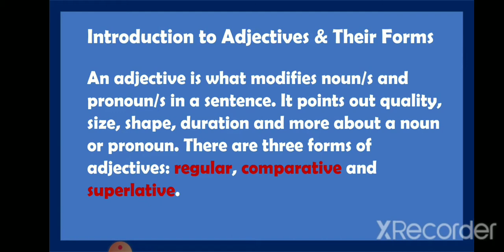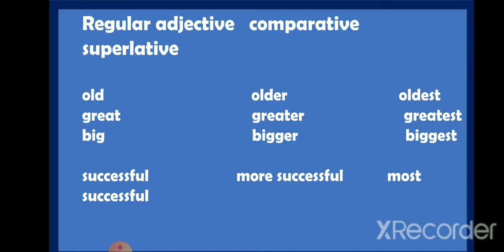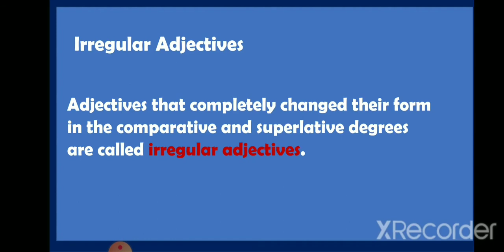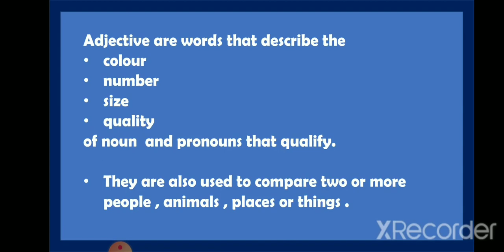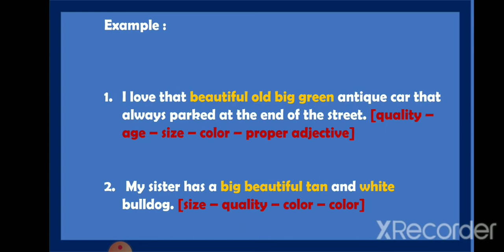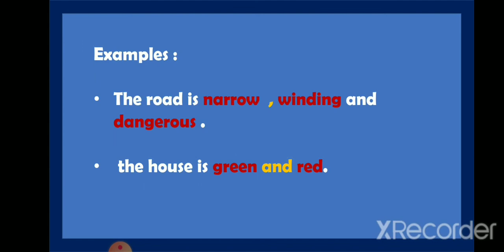Class 4 English Grammar Ln 4 & 5- Irregular Adjectives And Order of Adjectives